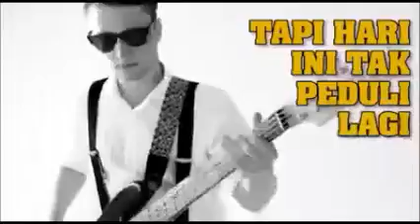Lagu dot codot codot untuk kampreter dan codoter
sebuah lagu yang menyinggung perilaku para pendukung capres dan cawapres no urut dua.